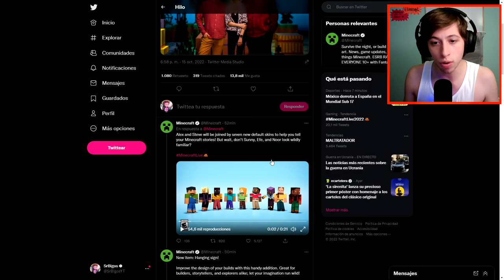Las ACTUALIZACIONES de MINECRAFT 1.20 del LIVE 2022 😱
HOY en este VÍDEO de MINECRAFT en ESPAÑOL de ESPAÑA hacemos un RECOPILATORIO de las ACTUALIZACIONES de la NUEVA VERSIÓN de MINECRAFT 1.20 del

✨ Mi Server   ➤ mc.vexmi.net

SrBigos minecraft - Contenido Original de Minecraft creado por SrBigos